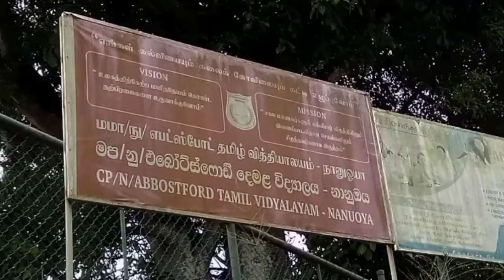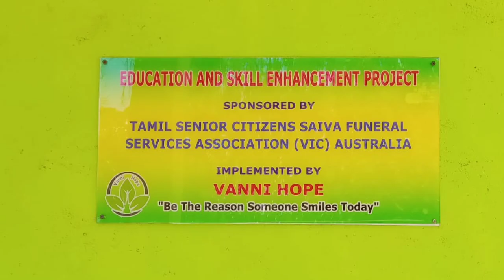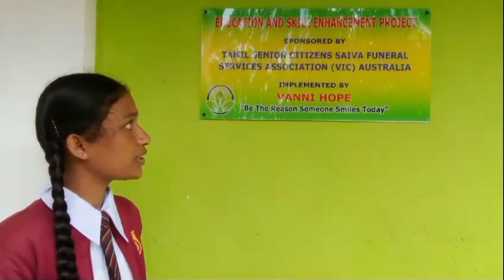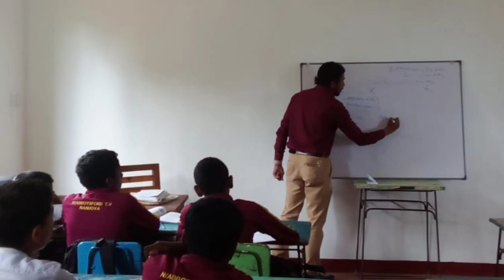Vanni Hope | Education & Skill Enhancement - Renovation of Classrooms at Abbotsford Tamil Vidyalayam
Vanni Hope is proud to present the establishment of new classrooms at Abbotsford Tamil Vidyalayam in Nanu Oya, as part of our Education & Skill Enhancement Project.

Implemented by Vanni Hope, this project underscores our commitment to supporting education in underserved communities.